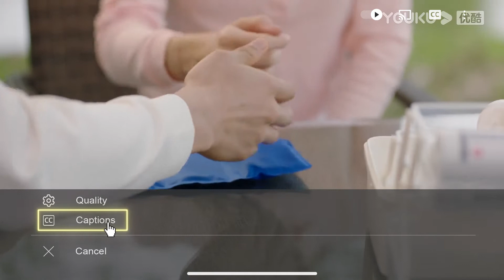金晨怀孕食性大发！王子异为他包下面馆，一次性吃个够！不會戀愛的我們 Why Women Love#金晨#王子異